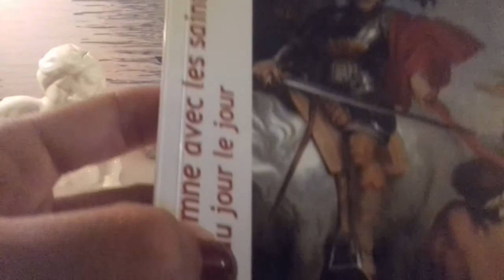TIRAGE DU JOUR💝🙏ENERGIES EN CE JEUDI 12 NOVEMBRE 2020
🙏Jeudi 12 Novembre 2020🙏Jour de la Saint Christian🙏
🙏💝Très bon et Joyeux Anniversaire à tous mes Scorpions💝🙏,
Ainsi qu'une excellente Fête à tous  à tous les Cricri d'Amour 💝🙏
🙏Jour également de la Saint Himier, Confesseur 🙏
" Bienheureux les pacifiques, parce qu'ils seront appelés les enfants de Dieu."
(Matthieu 5,9) Connaître les énergies en ce jour, tout en se réjouissant de cette journée.
🙏💝Ensemble, nous allons découvrir cela💝🙏
Voici les jeux et les outils que j’utilise en guidance dans cette vidéo :
- 1 Carte du "Tarot des Rêves" pour les Energies Principales et avoir un Conseil Général & Financier, Sentimental & Professionnel
- 1 Carte du "Grand Oracle des Clefs"pour la synthèse de notre tirage.
Ce tirage est intemporel... Qu'importe le moment où le vous le visionnez, c'est sûrement qu'un message vous est destiné ! Bien entendu, cela reste un tirage général...  Les énergies ne peuvent pas parler à tout le monde. Gardez votre discernement et votre libre-arbitre et ne prenez uniquement que ce qui résonne réellement en vous !
Vous avez besoin d’une voyance en consultation privée, c’est ici:
*Délai d'attente de 7 jours pour les consultations, merci ou sinon:
🎥 Vous préférez un tirage vidéo via WatsApp, Skype ou Messenger :
Les vidéos de cette chaîne présentent diverses méthodes de tirage et d’interprétation 🙏💝🙏 et sont destinées à aider le plus grand nombre de personne à développer sa propre intuition et à éveiller son potentiel divin.  👏N'hésitez pas à visionner plusieurs vidéos car elles peuvent être complémentaires👍😉
Merci, Merci, Merci 🙏❤️🙏
GRATITUDE INFINIE 🌹💋🌹
Voici les coordonnées de ma consœur, mon amie et ma sœur de cœur
CHANTAL Extralucide - Coach Analyste : 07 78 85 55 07